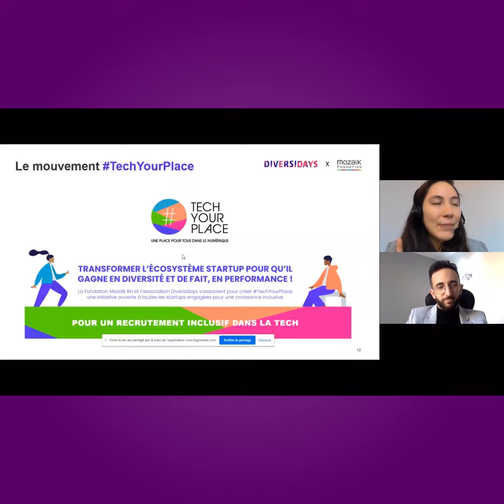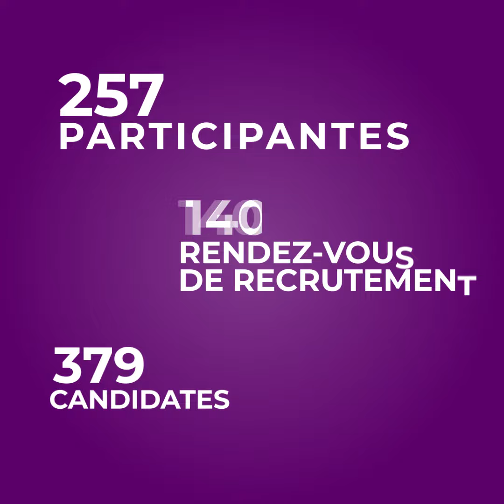Live Forum JobBooster INCO Academy Territoires